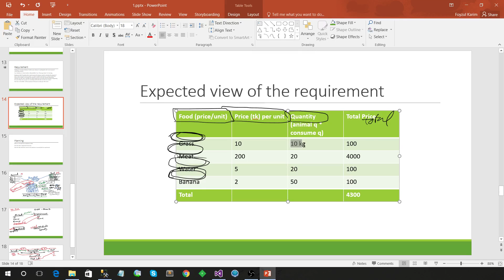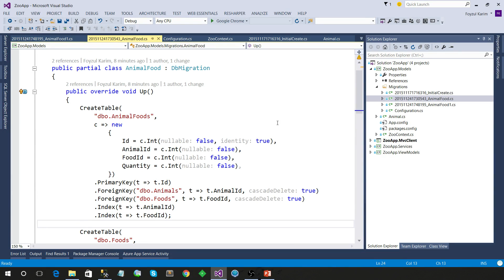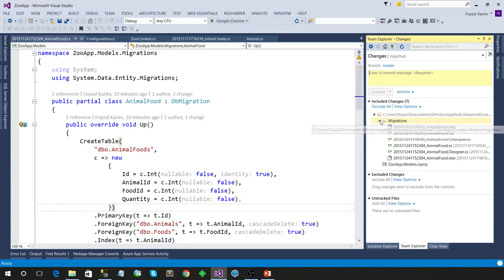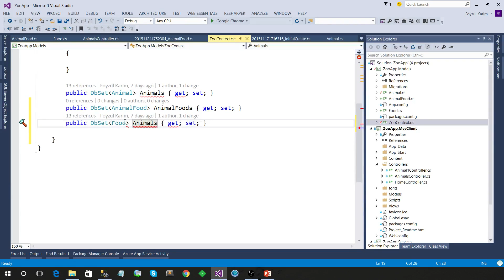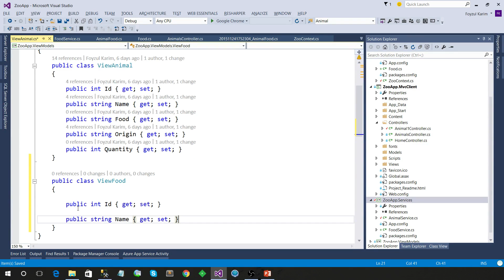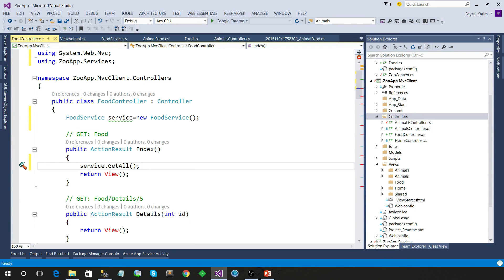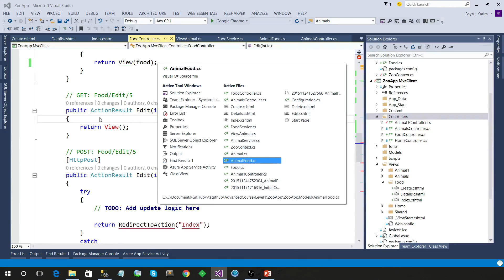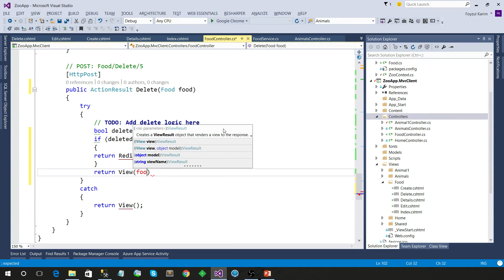Entity Framework Code First : Part 7